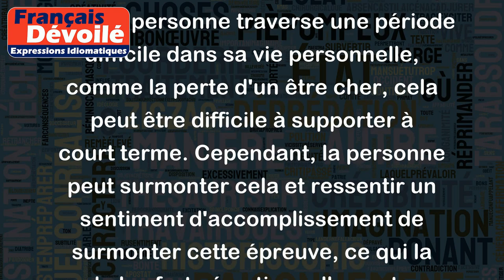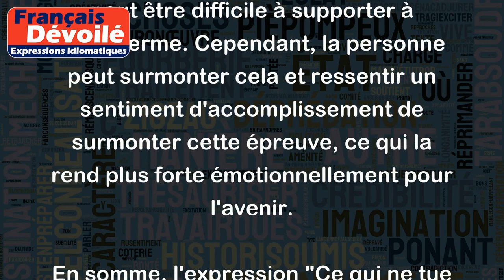Ce qui ne tue pas rend plus fort!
L'expression "Ce qui ne tue pas rend plus fort" signifie que les difficultés et les défis que nous traversons dans la vie nous permettent de devenir plus forts et résilients. En d'autres termes, chaque épreuve que nous surmontons nous aide à grandir et à devenir plus fort, même si cela peut être difficile à l'époque.
Il y a de nombreux exemples où cette expression pourrait être appliquée. Par exemple:
- Si un athlète s'entraîne régulièrement, il pourra surmonter les défis lors d'une compétition, ce qui le rendra plus fort et plus compétitif à l'avenir.
- Si une personne subit un revers dans sa carrière, elle peut en tirer des leçons et prendre des mesures pour améliorer ses compétences ou trouver un nouveau travail qui convient mieux à ses compétences, ce qui la rendra plus forte professionnellement.
- Si une personne traverse une période difficile dans sa vie personnelle, comme la perte d'un être cher, cela peut être difficile à supporter à court terme. Cependant, la personne peut surmonter cela et ressentir un sentiment d'accomplissement de surmonter cette épreuve, ce qui la rend plus forte émotionnellement pour l'avenir.
En somme, l'expression "Ce qui ne tue pas rend plus fort" nous enseigne que les difficultés que nous rencontrons dans la vie peuvent en fait nous aider à grandir et à nous renforcer.